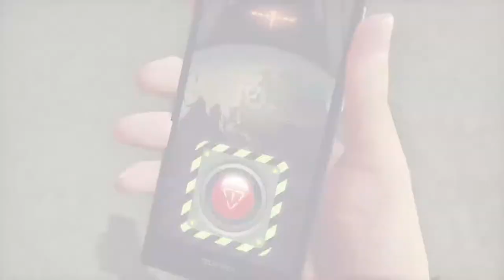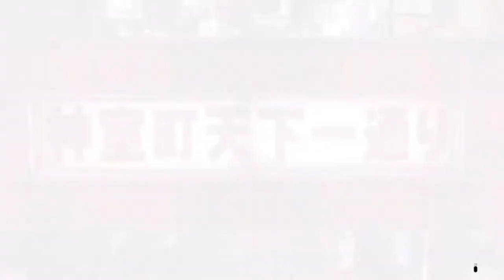Yakuza Like A Dragon True Millennium Tower Legend Difficulty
Just streaming